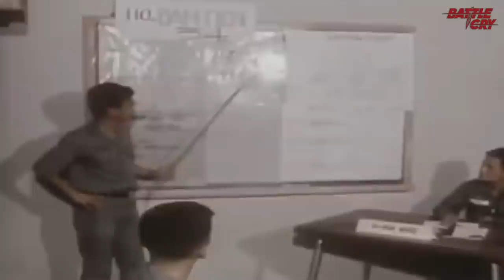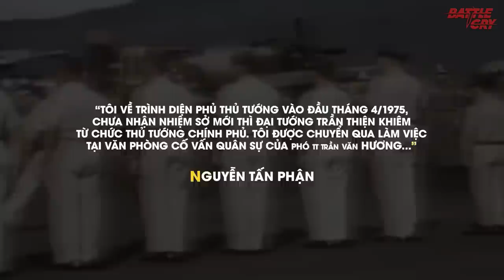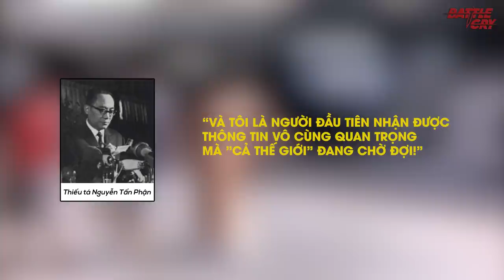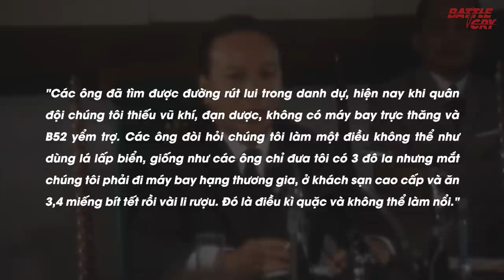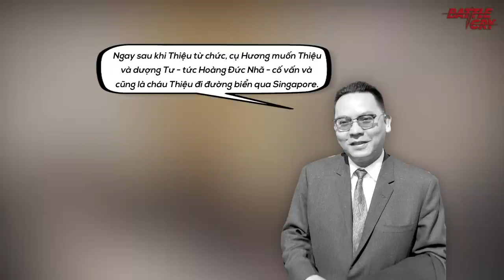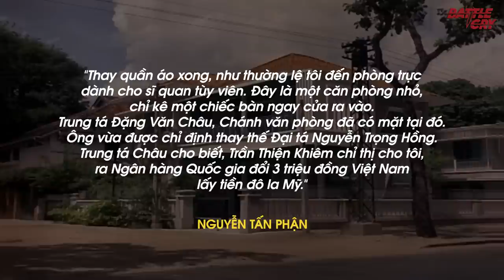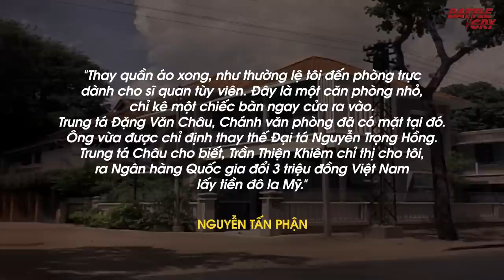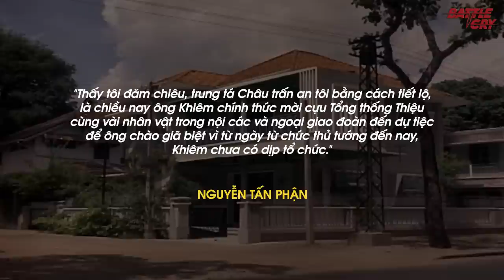HÀNH TRÌNH TRỐN CHẠY CỦA NGUYỄN VĂN THIỆU (PHẦN 1): ÂN HUỆ CUỐI CÙNG CỦA "ĐỒNG MINH"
“Nói một đằng làm một nẻo” hay nói cách khác là hô hào tử thủ rồi đu càng bỏ chạy trước là tinh thần nhất quán của giới tướng lĩnh chỉ huy cấp cao nhất Quân lực VNCH trong những ngày cuối cùng của chế độ này. Và người đầu tiên mở đầu cho phong trào này, không ai khác ngoài Nguyễn Văn Thiệu

▶ SỐ PHẬN TRỚ TRÊU CỦA KHÔNG LỰC HẠNG TƯ THẾ GIỚI VIỆT NAM CỘNG HÒA THÁNG 4 NĂM 1975
▶ MỸ ĐÃ ĐỐI XỬ VỚI VNCH THẾ NÀO VÀO NHỮNG NGÀY CUỐI THÁNG 4 NĂM 1975?
▶ TẠI SAO MỸ KHÔNG TẤN CÔNG TỔNG LỰC RA MIỀN BẮC TRONG CHIẾN TRANH VIỆT NAM
▶ NHỮNG NGÀY CUỐI THẢM HẠI CỦA LIÊN ĐOÀN 81 BIỆT CÁCH DÙ - "ĐỨA CON CƯNG" CỦA THIỆU